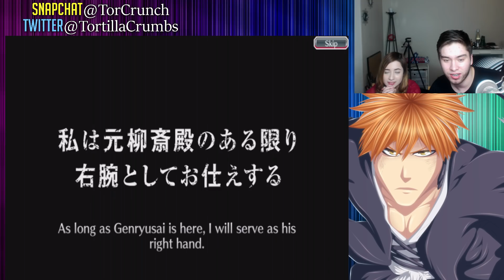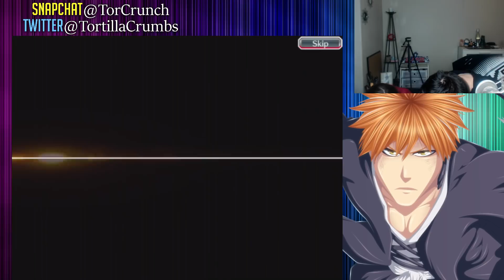Tag Team Summon Off 850 Orbs! [Bleach Brave Souls]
Here me and jen summon off on the tag team banner with jushiro retsu and chojiro!

Here is the direct link to vote for who won!